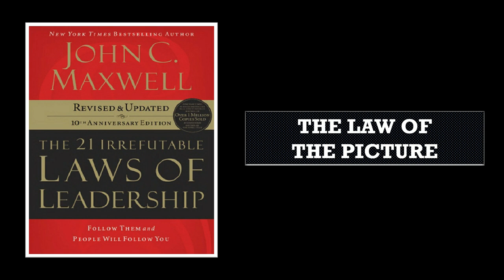The 21 Irrefutable Laws of Leadership: The Law of the Picture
The 21 Irrefutable Laws of Leadership by John Maxwell